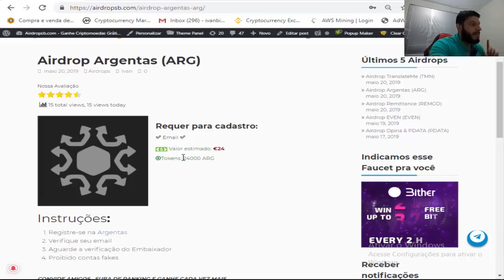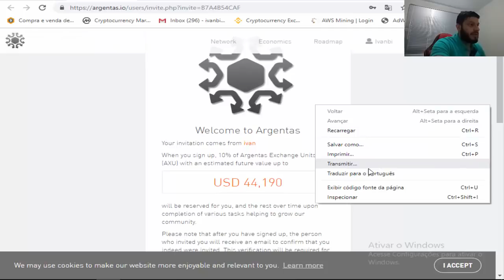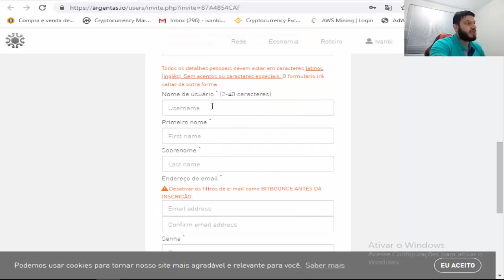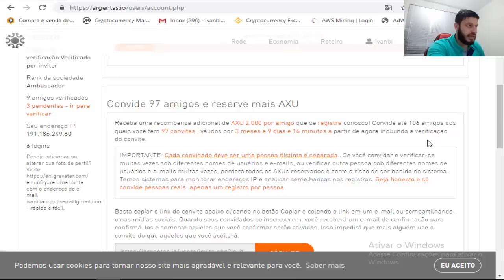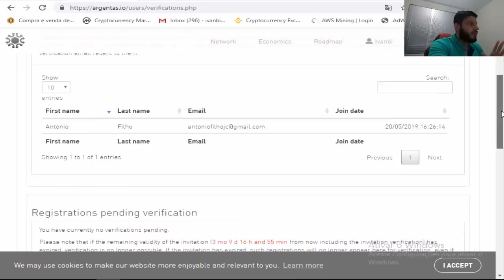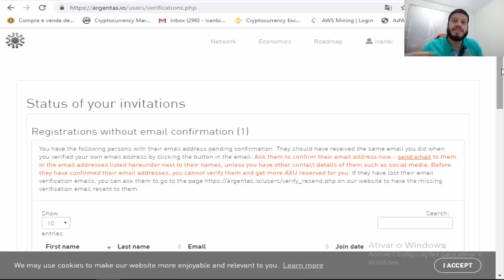Aproximadamente R$109 Reais no Airdrop Argentas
Rate:⭐⭐⭐⭐(4,5/5)

【 Grupos 】

【 Hot Bounty 】

【 Hot Airdrops 】

【 Hot Faucets 】

【 Multiplique suas moedas através de Stakes e Masternodes】